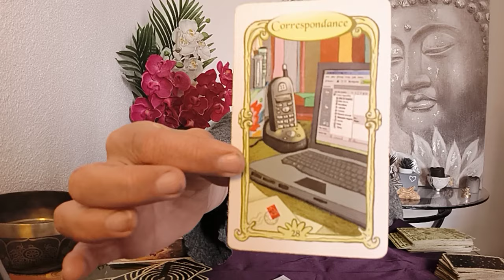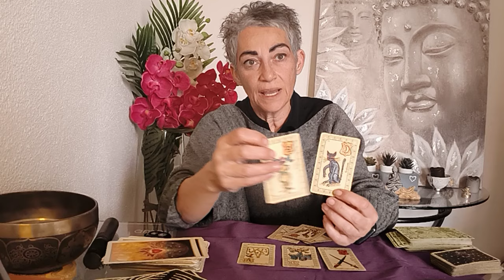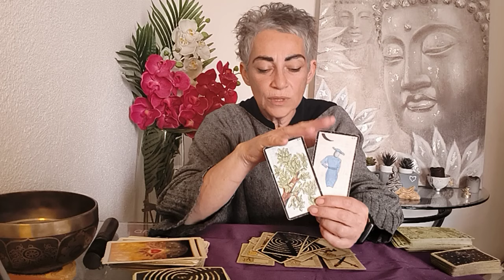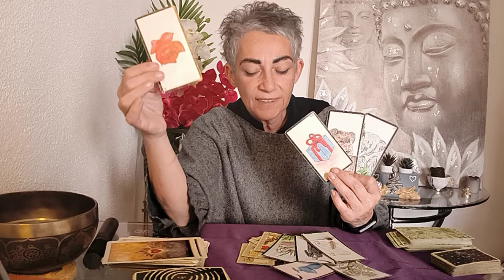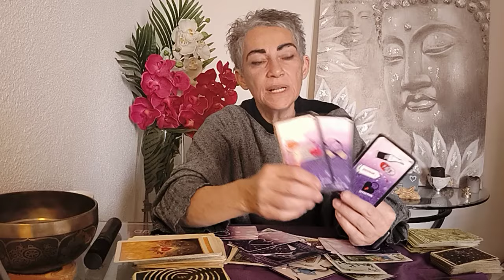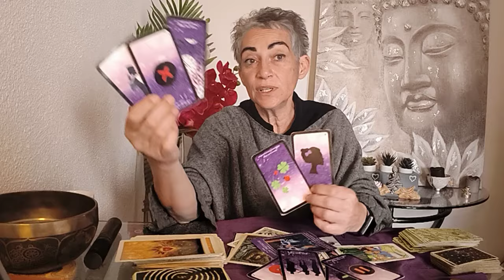💌 Mardi 23 avril 2024- les solutions pour apprendre à mieux communiquer ♥️🍀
Tirage du jour

Tirage énergétique,